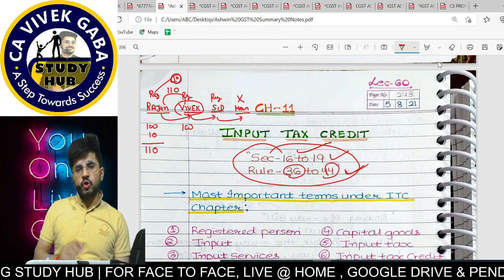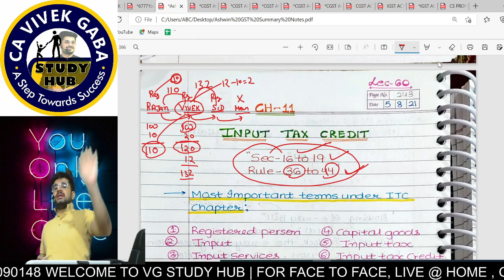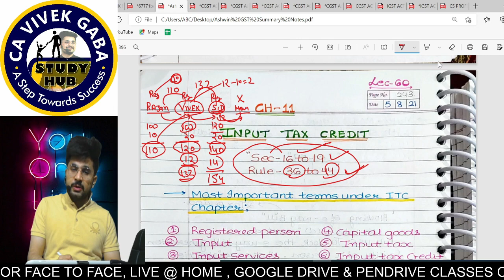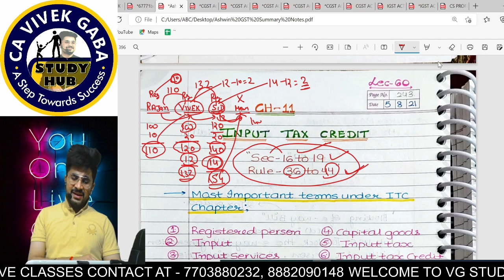🔴Super Fast ITC Basic Revision with Example🔴 | GST | CA Vivek Gaba